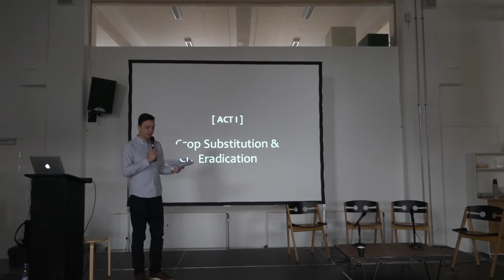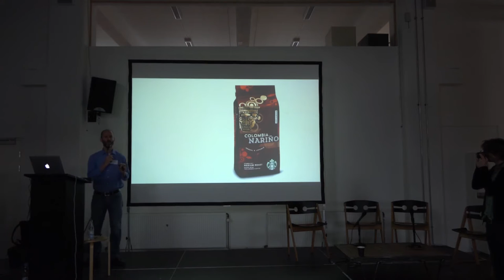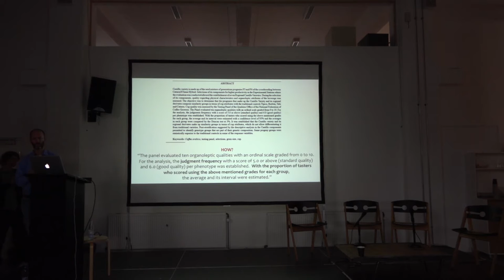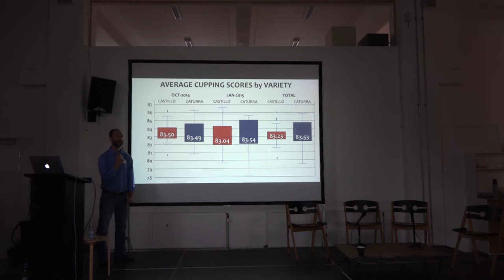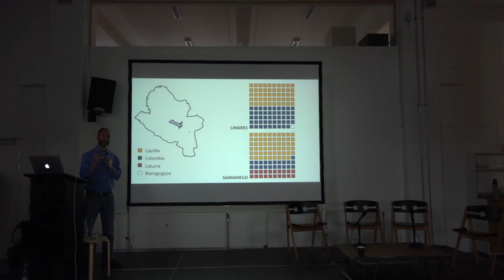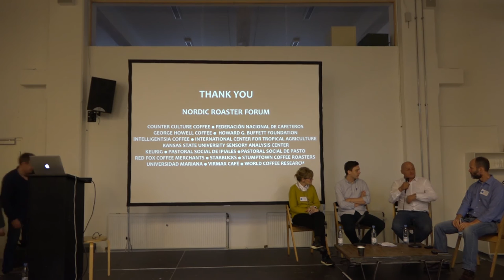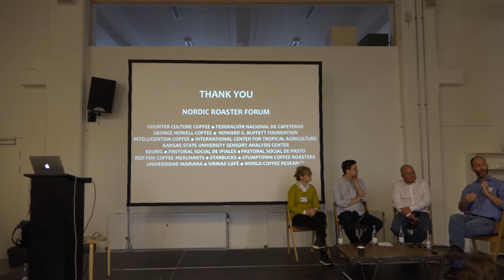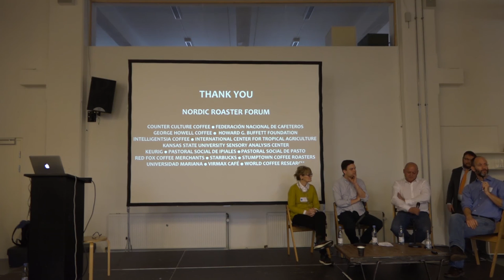Mike Sheridan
Mike Sheridan at Nordic Roaster Forum 2015